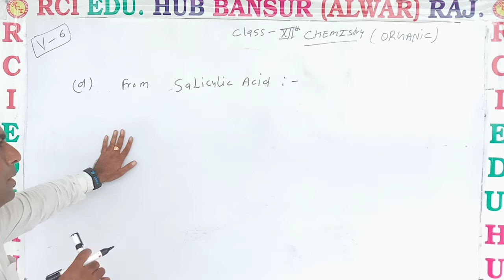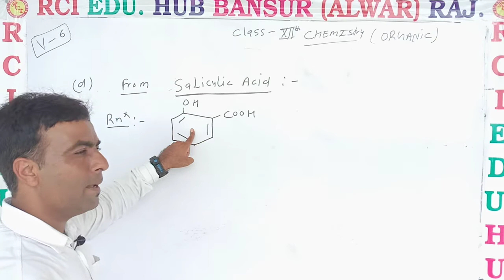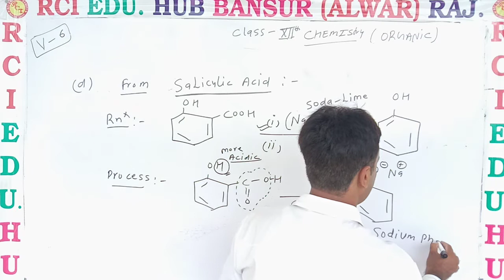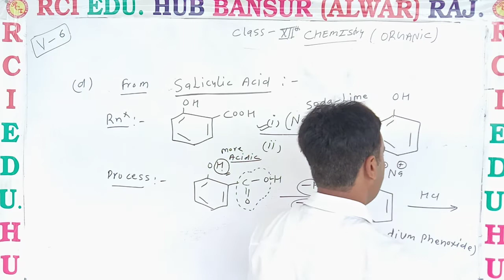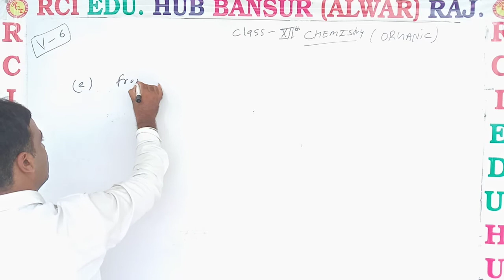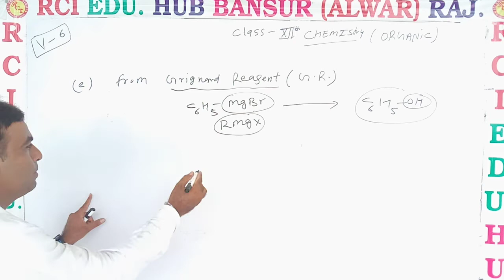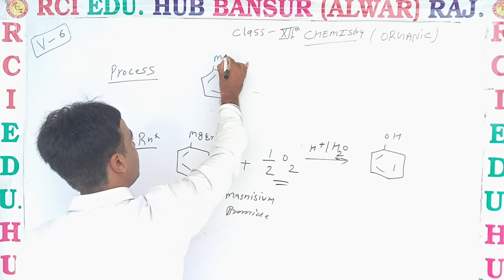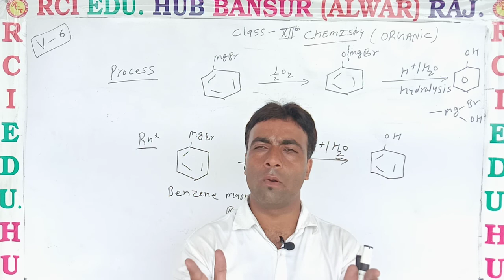METHODS OF PRAPATION OF PHENOLS 3 ll Rci Edu. Hub Bansur Alwar Raj. ll BY KRISHAN SIR